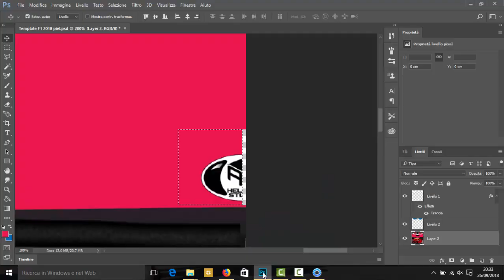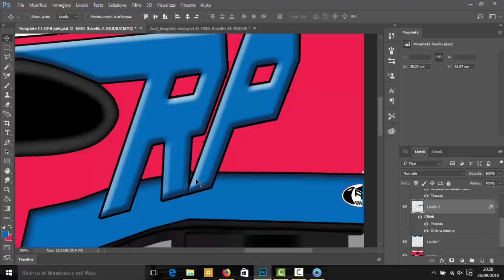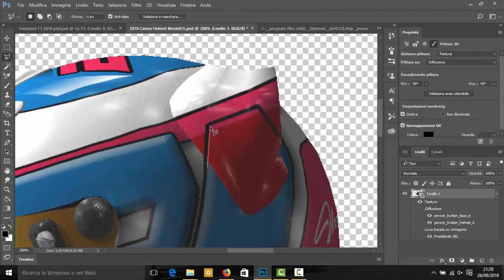F1 2018 Helmet - Speed Painting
3D speed painting in F1 2018

Song: Nevermind - Dennis Lloyd